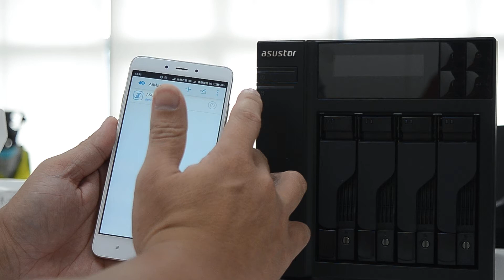華芸asustor AS6404T wake on WAN(WOW)功能測試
HDMI 2.0直出4K60P與ADM3.0登場 華芸asustor AS6404T NAS試用
原文傳送門：